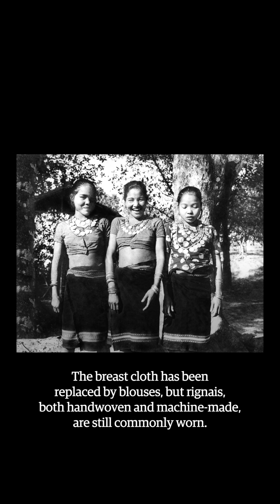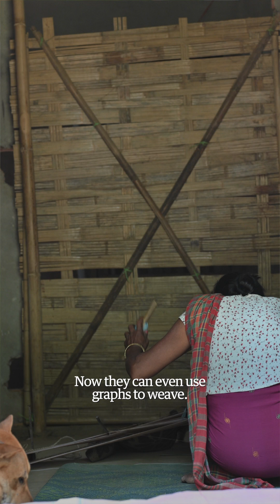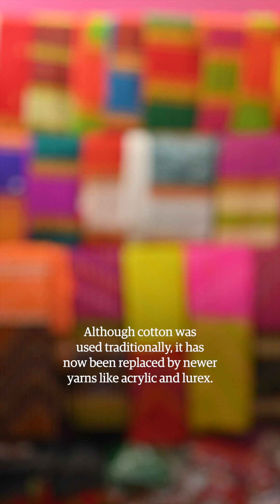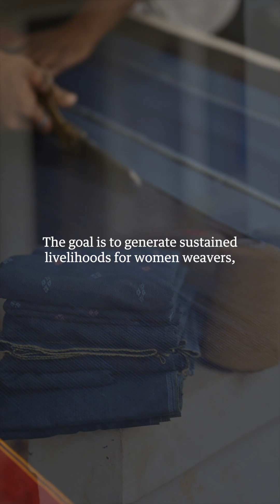Risha: Narrow Textiles of Tripura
Risha | Narrow Textiles of Tripura is a short ten-minute film that was commissioned by Royal Enfield Social Mission (@royalenfield) for the Himalayan Knot exhibition at the Journeying Across the Himalayas festival. It brings into focus the craft of loin loom weaving, its historical context, and Tilla's initiative to revive cotton weaving on the loin loom.

We are truly grateful to the entire team at Royal Enfield and on ground in Tripura for helping us bring this project to life in less than 3 weeks.

Special thanks to Ela Gupta, Ikshit Pande, Jisha Unnikrishnan, and Bidisha Dey.